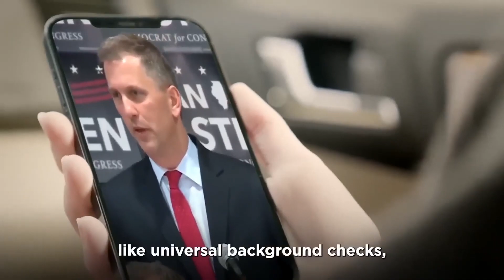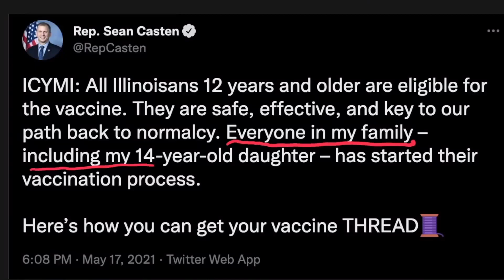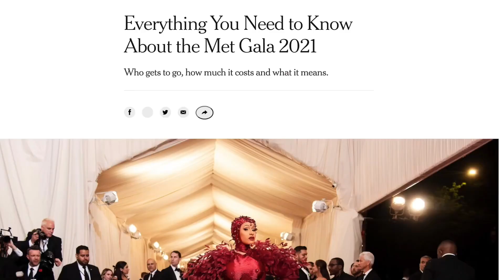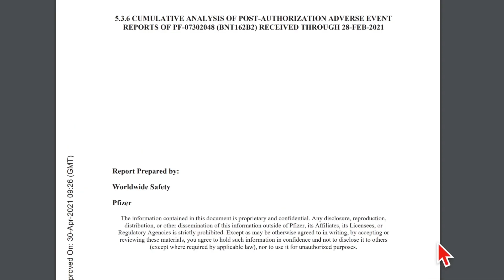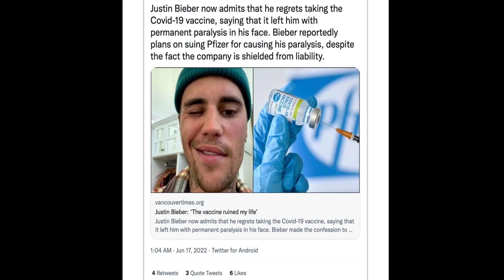Once Young & Healthy… Meet the Safe & Effective